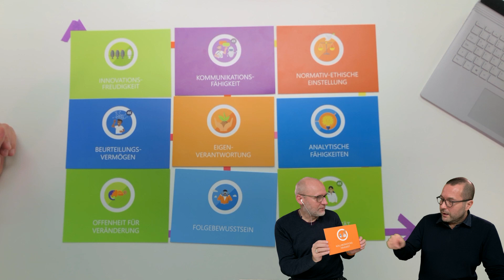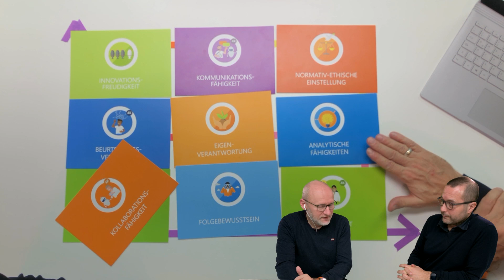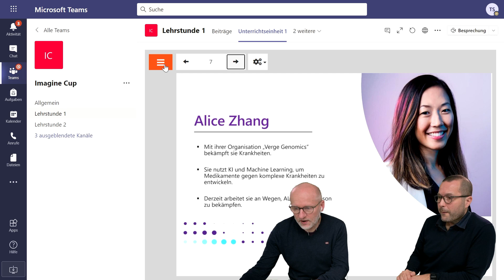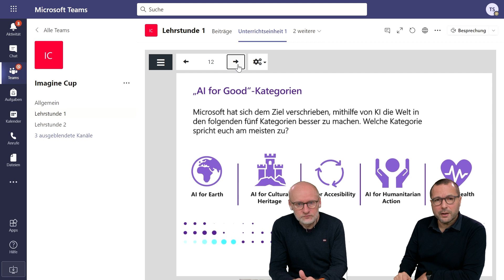Imagine Cup Junior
Mit dem weltweiten Wettbewerb Imagine Cup Junior von Microsoft bekommen Schülerinnen und Schüler die Chance, eigene Projektideen in diesem Spannungsfeld zu entwickeln. Max und Thomas erklären, wie die Teilnahme funktioniert und welche Materialien zur Verfügung stehen.